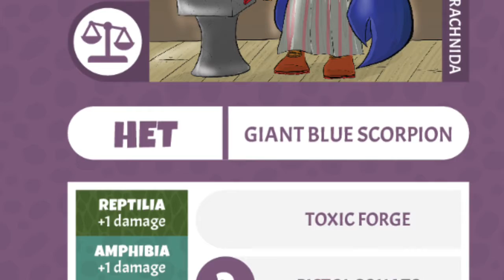Giant Blue Scorpion Exercise Video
The Exercise Video explaining Pistol Squats